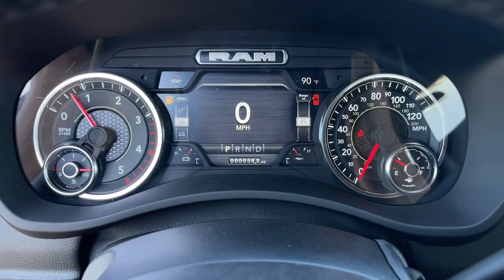2024 Ram 3500 Cerritos, Buena Park, Anaheim, Long Beach, Downey 2454050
Granite Crystal Metallic Clearcoat New 2024 Ram 3500 Big Horn available in 18803 Studebaker Road, Cerritos, California at Cerritos Dodge Chrysler Jeep Ram. Servicing the Cerritos, Buena Park, Anaheim, Long Beach, Downey, CA area.

Granite Crystal Metallic Clearcoat 2024 Ram 3500 Big Horn 4WD 6-Speed Automatic 6.7L 6-Cylinder Diesel Turbocharged OHVRecent Arrival!
NIGHT EDITION -inc: Black RAM Head Tailgate Badge Black Headlamp Bezels Body Color Door Handles Black Wheel Center Hub Painted Front Bumper Painted Rear Bumper Gloss Black Nostrils/Molded in Color Black Grille Black Exterior Truck Badging Body Color Grille Surround Black Interior Accents Black Tail Lamp Bezels,WHEELS: 17 X 6.0 BLACK MACHINED ALUMINUM,MOPAR SPRAY IN BEDLINER,9 ALPINE SPEAKERS W/SUBWOOFER,RADIO: UCONNECT 5 NAV W/12.0 DISPLAY -inc: Google Android Auto Off-Road Information Pages SiriusXM Radio Service Selectable Tire Fill Alert Trailer Tow Pages Disassociated Touchscreen Display HD Radio For More Info Call Connectivity - US/Canada 12 Touchscreen Display Air Conditioning ATC w/Dual Zone Control GPS Navigation 4G LTE Wi-Fi Hot Spot SiriusXM w/360L All Radio Equipped Vehicles Connected Travel & Traffic Services All R1 High Radios Alexa Built-In Apple CarPlay,TOW TECHNOLOGY PLUS GROUP -inc: Trailer Reverse Steering Control Digital 3.0 Rear View Auto Dimming Mirror,HEATED SEATS & WHEEL GROUP -inc: Heated Steering Wheel Steering Wheel Mounted Audio Controls Heated Front Seats Leather Wrapped Steering Wheel,50 GALLON FUEL TANK,AUTO LEVEL REAR AIR SUSPENSION,BED UTILITY GROUP -inc: MOPAR Spray In Bedliner LED Bed Lighting MOPAR Deployable Bed Step,FRONT FOG LAMPS,PAINTED FLAT CAB-LENGTH SIDE STEPS,REAR WHEELHOUSE LINERS,MANUFACTURERS STATEMENT OF ORIGIN,BLIND SPOT & CROSS PATH DETECTION -inc: LED Tail Lamps,GVWR: 14 000 LBS,POWER 2-WAY DRIVER LUMBAR ADJUST,PARKSENSE FRONT/REAR PARK ASSIST SYSTEM,CLEARANCE LAMPS,QUICK ORDER PACKAGE 2HZ BIG HORN -inc: Engine: 6.7L I6 Cummins Turbo Diesel Transmission: 6-Speed Automatic 68RFE,REAR WINDOW DEFROSTER,115V AUXILIARY FRONT POWER OUTLET -inc: Exterior 115V AC Outlet 400W Inverter,TRANSMISSION: 6-SPEED AUTOMATIC 68RFE -inc: Urethane Shift Control,BLACK PREMIUM CLOTH 40/20/40 BENCH SEAT -inc: Rear 60/40 Folding Seat Front Center Seat Cushion Storage Power Adjust 8-Way Driver Seat Front Seat Back Map Pockets Power 2-Way Driver Lumbar Adjust,SAFETY GROUP -inc: Auto High Beam Headlamp Control Rain Sensitive Windshield Wipers Rear View Auto Dim Mirror Adaptive Cruise Control w/Stop Adaptive Steering System Full Speed Forward Collision Warning Plus Lane Keep Assist,ENGINE: 6.7L I6 CUMMINS TURBO DIESEL -inc: Selective Catalytic Reduction (Urea) Dual 730 Amp Maintenance Free Batteries Cummins Turbo Diesel Badge Heavy Duty Engine Cooling Current Generation Engine Controller Diesel Exhaust Brake Supplemental Heater Capless Fuel Fill w/o Discriminator GVWR: 12 300 lbs,LEVEL 1 EQUIPMENT GROUP -inc: Leather Wrapped Steering Wheel Rear Dome w/On/Off Switch Lamp Front Fog Lamps Glove Box Lamp Auto Power-Folding Mirrors Footwell Courtesy Lamp Mirror Running Lights Radio: Uconnect 5 w/8.4 Display Google Android Auto SiriusXM Radio Service Selectable Tire Fill Alert SiriusXM Satellite Radio Integrated Center Stack Radio For More Info Call Connectivity - US/Canada 4G LTE Wi-Fi Hot Spot All Radio Equipped Vehicles All R1 Low Radios 8.4 Touchscreen Display Apple CarPlay Foam Bottle Insert (Door Trim Panel) Wheels: 18 x 8.0 Polished Aluminum Big Horn IP Badge Forward & Reverse Utility Lights Locking Lower Glove Box Power Heated Fold Telescopic Mirrors Steering Wheel Mounted Audio Controls Dual Glove Boxes 2nd Row In Floor Storage Bins Power Telescoping Mirrors,5TH WHEEL/GOOSENECK TOWING PREP GROUP,220 AMP ALTERNATOR,CTR STOP LAMP W/CARGO VIEW CAMERA,TIRES: LT235/80R17E BSW AS,DUAL REAR WHEELS -inc: Clearance Lamps Tires: LT235/80R17E BSW AS 17 Steel Spare Wheel Box & Rear Fender Clearance Lamps 6000# Front Axle w/Hub Ext GVWR: 14 000 lbs Rear Wheelhouse Liners,TOWING TECHNOLOGY GROUP -inc: CTR Stop Lamp w/Cargo View Camera Surround View Camera System Trailer Reverse Guidance,4.10 AXLE RATIO,FRONT LICENSE PLATE BRACKET,DUAL ALTERNATORS RATED AT 440 AMPS,GRANITE CRYSTAL METALLIC CLEARCOAT,PROTECTION GROUP -inc: Transfer Case Skid Plate Shield,Four Wheel Drive,Tow Hitch,Power Steering,ABS,4-Wheel Disc Brak